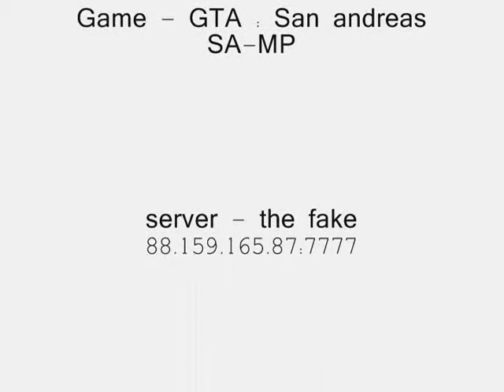GTA:SA - MP STUNTS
Stobarts productions™